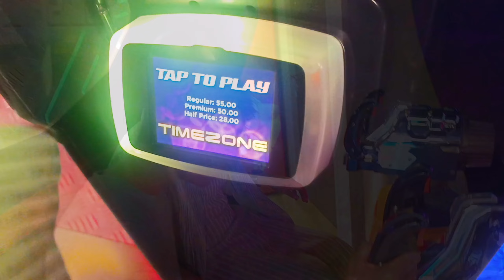Timezone Patna City centre Mall Patna /